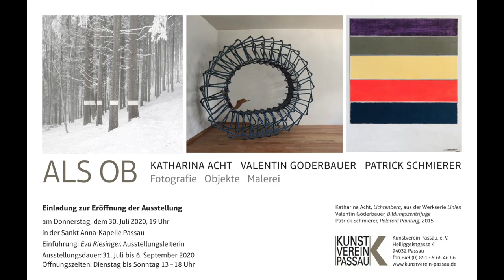ALS OB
Katharina ACHT (Fotografie) –
Valentin GODERBAUER (Objekte) –
Patrick SCHMIERER (Malerei)
Kurat: Eva Riesinger M.A.
Donnerstag, 28. Mai 2020, 19 Uhr Ausstellungseröffnung
Mit Fotografie, Objektkunst und Malerei treffen in der Ausstellung »Als ob« unterschiedliche künstlerische Ausdrucksmedien aufeinander und doch verbindet sie eine Grundidee: Einerseits tun die gezeigten Werke so als ob, indem sie sich vermeintlich Altbekanntes und Alltägliches aneignen, behaupten sich andererseits aber als etwas vollkommen Eigenständiges. Durch kühne Kontextänderungen aus der Realität heraus öffnen sie dem Betrachter das Fenster zur Imagination.